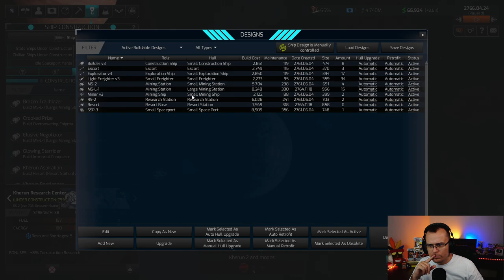ACHAMOS NOSSA CIVILIZAÇÃO - Distant Worlds 2 #06 - Gameplay PT BR